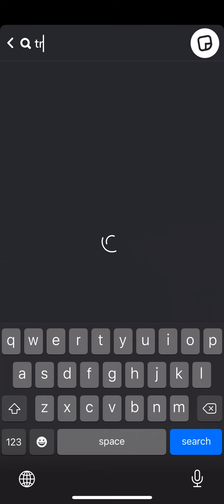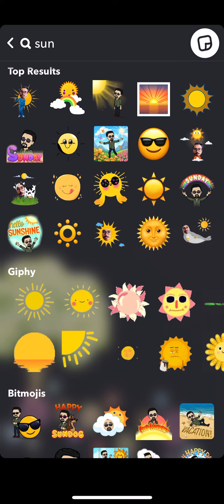snapchat streak idea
hy guys, welcome back to new video and also welcome back to my channel. so in this video i'll show you the how to create creativ snapchat streak, animation video, and creativ idea we can create in streaks. so watch till the ends and learn.